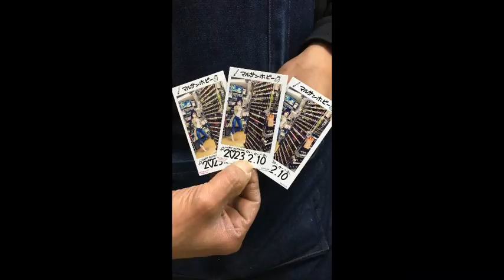【お知らせ】松浦果南バースデー記念フォトカードについて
沼津あげつち商店街より『ラブライブ！サンシャイン！！』松浦果南ちゃんのお誕生日をお祝いして、あげつち商店街の参加店舗(7店舗)でお買い上げの方に松浦果南バースデー記念フォトカードをプレゼントさせていただきます。

参加店舗
・つじ写真館
・グランマ
・宝飾時計メガネの市川
・布澤呉服店
・ノーブル
・マルサンホビー
・沼津リバーサイドホテル

2月4日(土)から開始です。
(カードはなくなり次第終了)